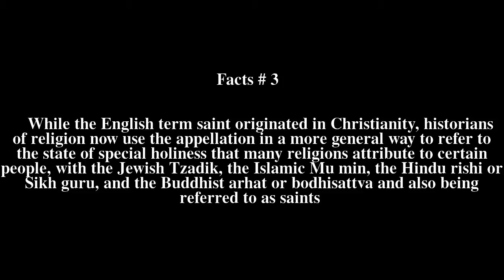Saint Top # 6 Facts